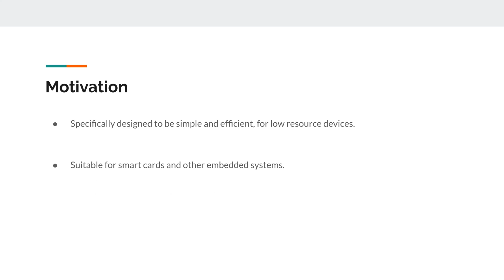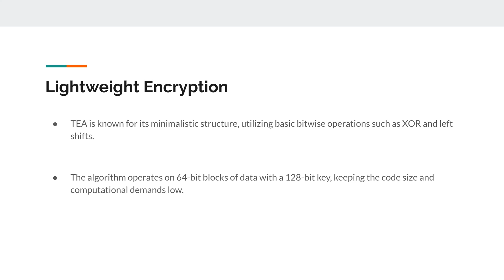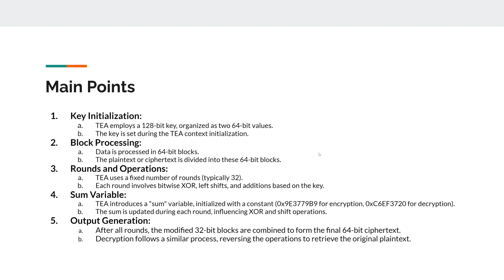TEA - Tiny Encryption Algorithm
A short video explaining the tiny encryption algorithm, TEA.